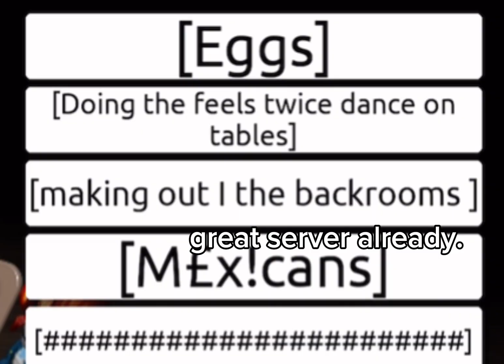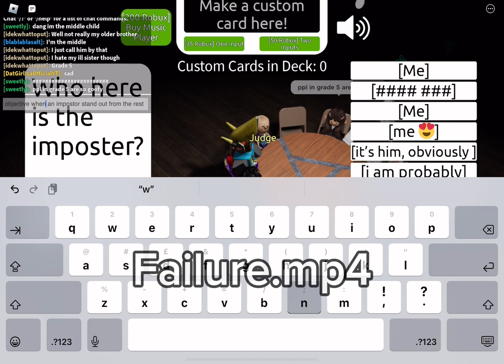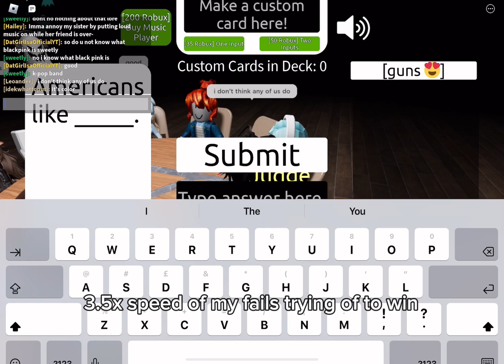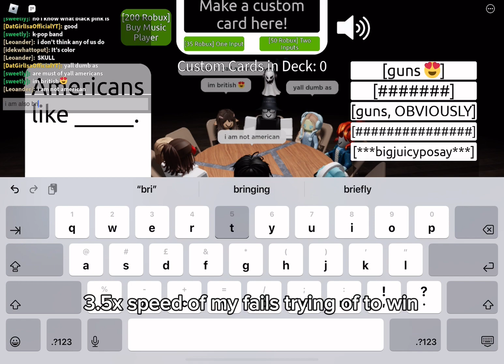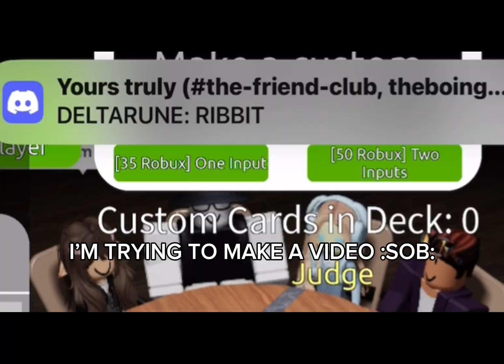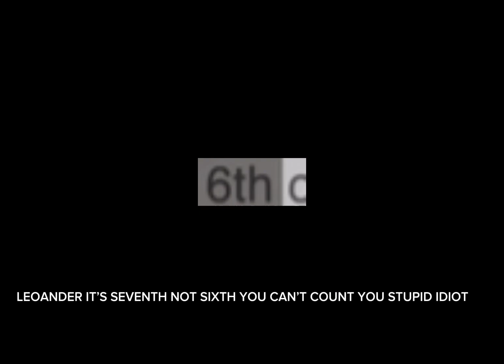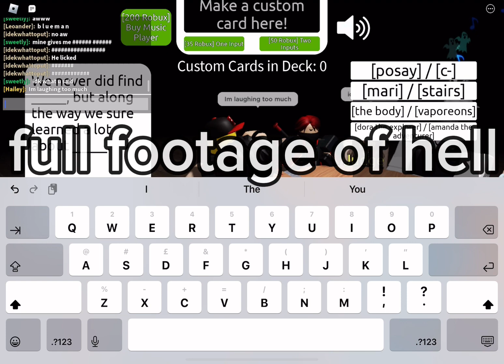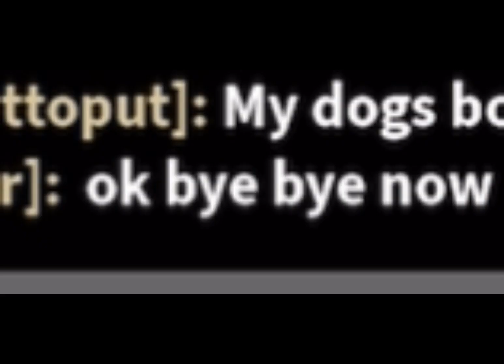Fill in the Blank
i play fill in the blank and decide to do some funny stuff!

this video took me 22 minutes to record.